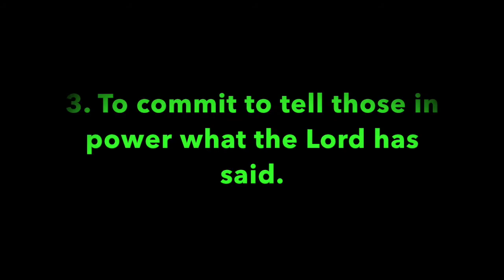Pleasant Green Sunday School Lesson 5-2-2021, Minister, Cedric Hardin